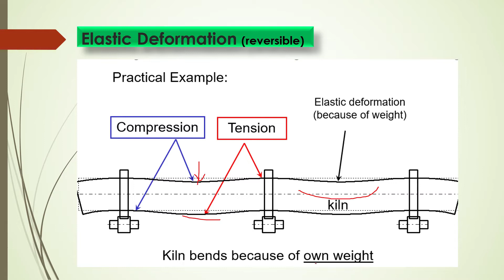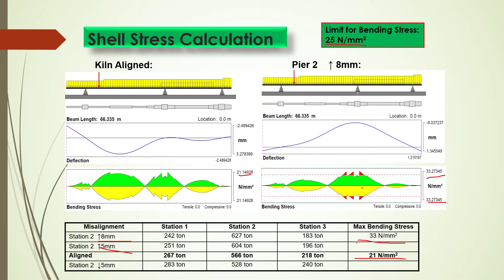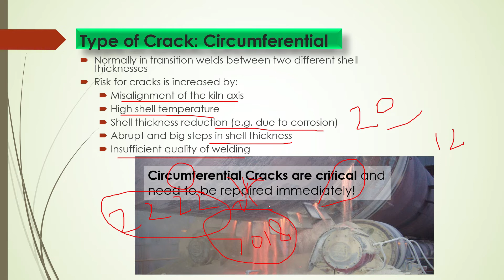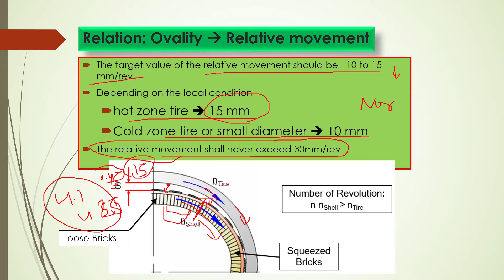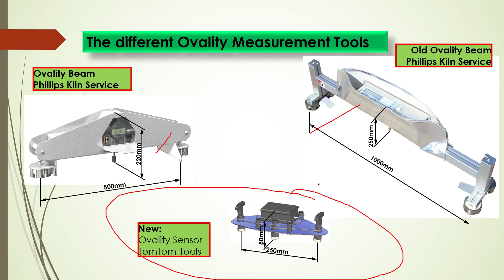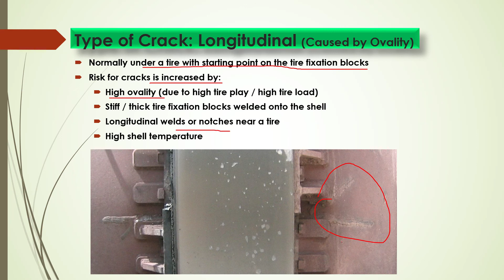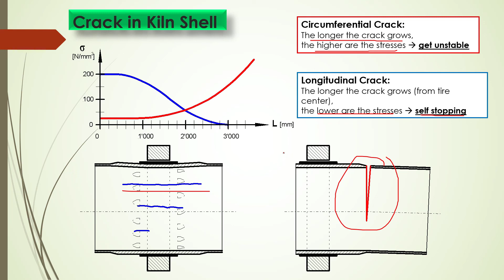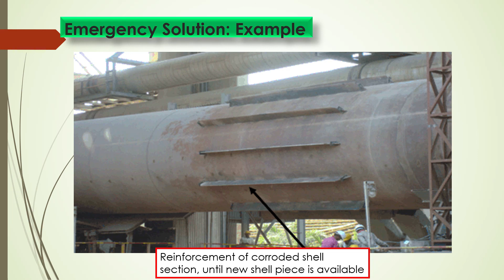Kiln Operational Limit || Kiln creep / Migration || Kiln shell ovality || kiln shell crack repair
hii

in this video we are going to learn about kiln operational limit.

kiln shell ovality limit.
kiln shell migration / creep
what is kiln creep or migration.
how to repair kiln shell crack.
how to run kiln in emergency